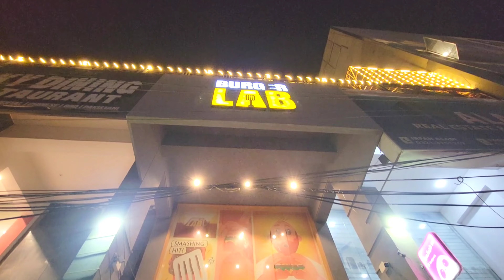Burger Lab khaney key liye Taha pagal hogaye | Madwrap | Karachi Street Food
Bhook se Taha ka pagalpan nahi dekha gaya bht sara khana order kiya aur bachey ko khush krdiya

burger lab animal fries
burger lab review
burger lab
karachi restaurants
karachi best place to visit
blogger
pakistan vlog
famous vloggers
vlogs pakistani
pakistan new funny video
trend
viral video
sistrology
viral videos
trending video
Burger Lab
Buger Lab Madwrap
Burger Lab Review
Pakistani Vloggers
Pakistan Vlog
Vlogging
Pakistanis
Vlogging Couple
Daily Vlogs
Our daily vlogs
Vlog
Pakistani Vlogger
Vloggers
Viral Video
Youtube Videos
Youtube trendings
Youtube famous videos
Youtube vlog
Youtube vloggers
Youtube Vlogging
Youtube Vlogs
Viral
Virals
Viral Video
Viral Videos
Virals Videos
Virals Video
Trend
Trending
Trending Videos
Trend Videos
Trending Video
Sistrology
Ducky Bhai
Iqra Kanwal
Rabia Faisal
Hira Faisal
Fatima Faisal
Maaz Safdar
Maaz Safdar World
Pakistani Vlog
Pakistani Vlogger
Pakistani Vloggers
Pakistani Vlogger Couple
Sehrish n Taha
Sehrish
Taha